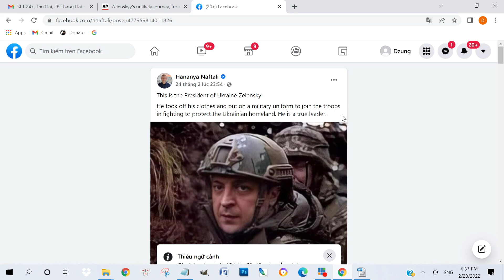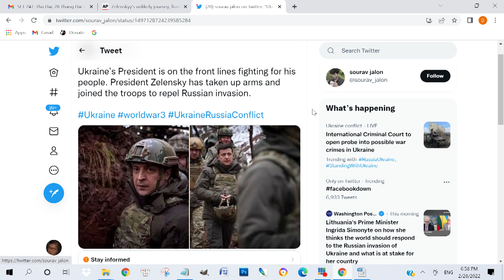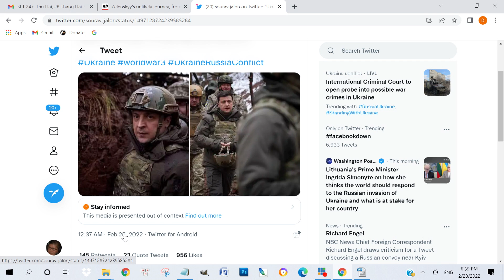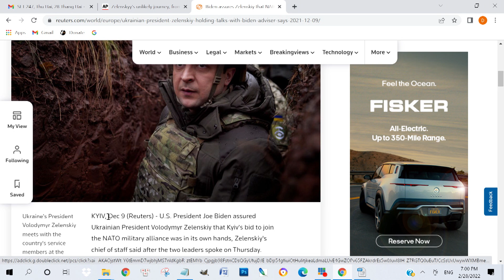Thời Sự 24/7 với Đỗ Dzũng | 05/03/2022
9822 Bolsa Avenue, Suite D